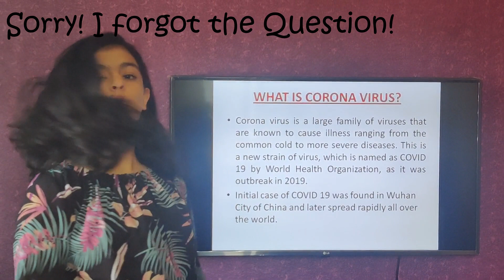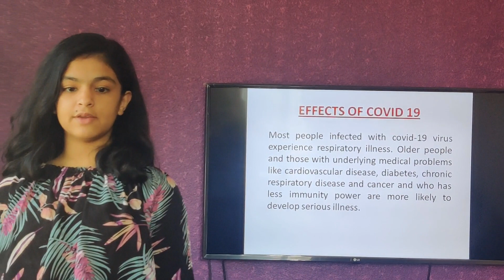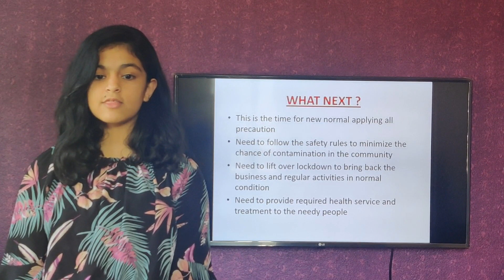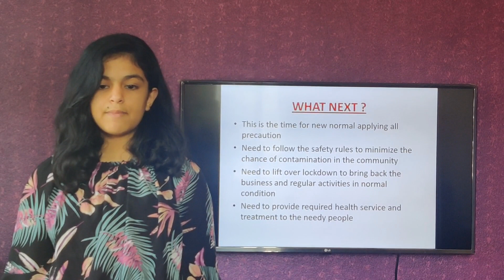COVID-19 Shreedi Pokhrel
You can be infected by breathing in the virus if you are within proximity of someone who has COVID-19, or by touching a contaminated surface and then your eyes, nose or mouth.